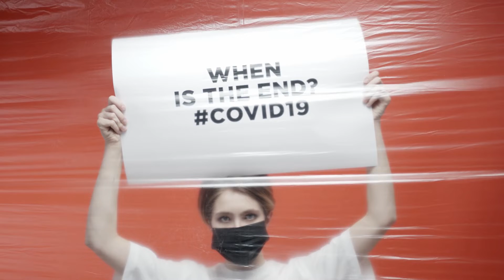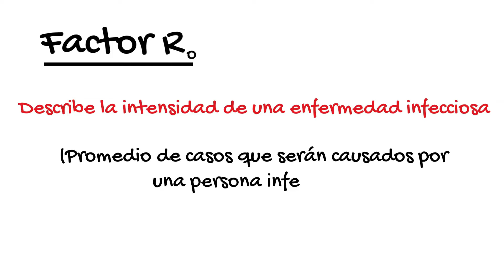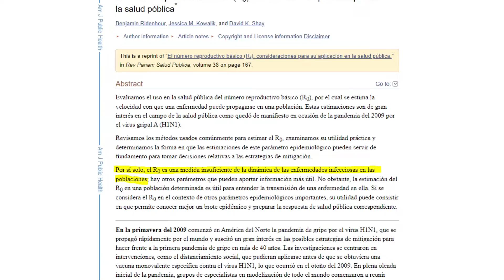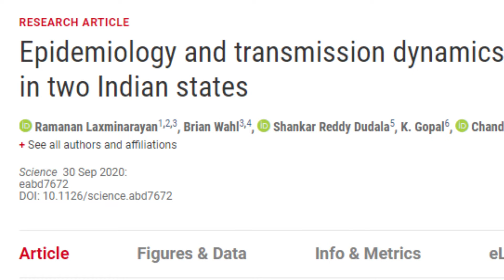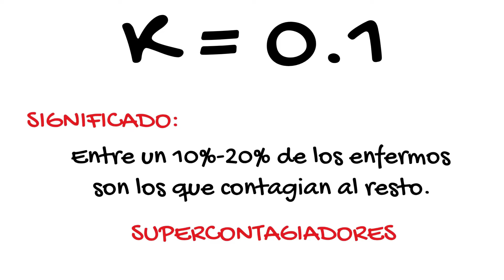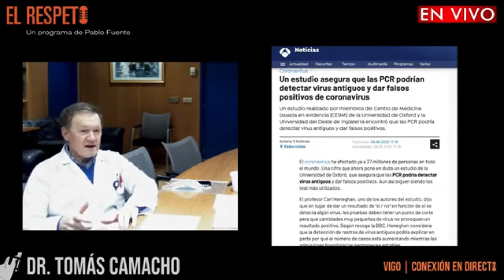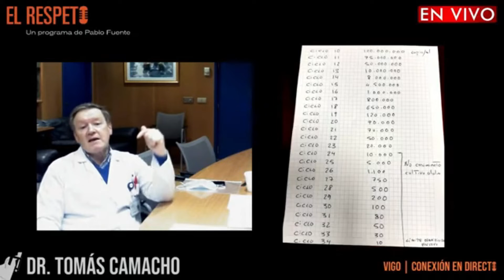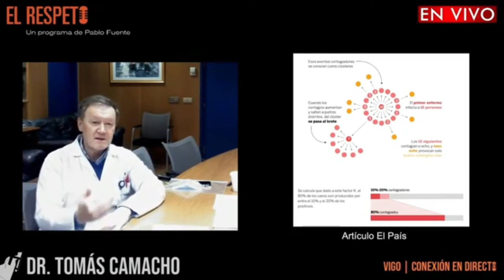⛔ Supercontagiador Asintomático 😱 El verdadero problema de la Pandemia ​@RadioElRespeto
¿Por qué estamos peor ahora que en Marzo si no hay manifestaciones, ni fútbol, ni discotecas?

Seguramente hayas tratado de dar una respuesta a esta pregunta y te has dado cuenta de que no es fácil de responder y mucho menos en el mundo actual lleno de desinformación sacada con diversos intereses económicos. Es totalmente normal que sientas esa frustración, sobre todo si no te lo han explicado correctamente.

En este vídeo voy a tratar de explicártelo todo de forma sencilla y resumida para que comiences a ver algo de luz al respecto de este tema.

Pablo Fuente es colaborador de Cuarto Milenio y Milenio Live y creador del podcast de investigación @RadioElRespeto .

El Dr. Tomás Camacho García es doctor en medicina y cirugía por la Universidad de Santiago de Compostela. Responsable de Análisis Clínicos Vithas Lab, es Fellow of the American College of Medical Toxixology y experto Internacional en Toxicología por el Colegio Oficial de Químicos de Sevilla. Además, es el coordinador del área de Toxicología Clínica de AETOX (Asociación Española de Toxicología). ha tabajado para la Universidad de Harvard en el Departamento de Enfermedades infecciosas e incluso ha colaborado con la NASA.